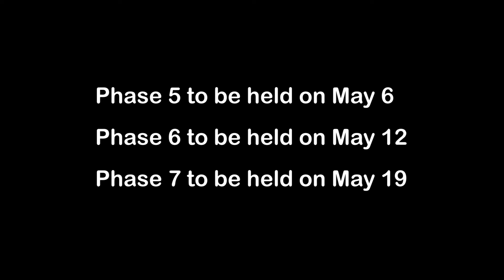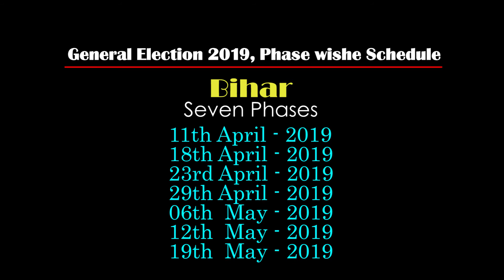Lok Sabha Election Schedule 2019 | Phase Wise and State Wise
Lok Sabha Election Schedule phase wise and State Wise